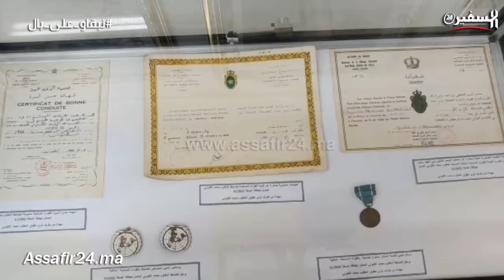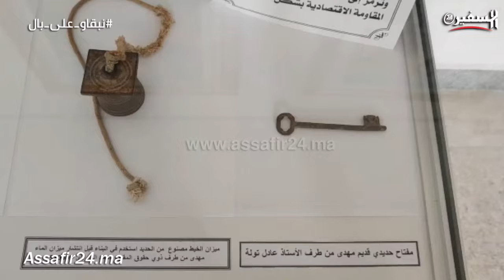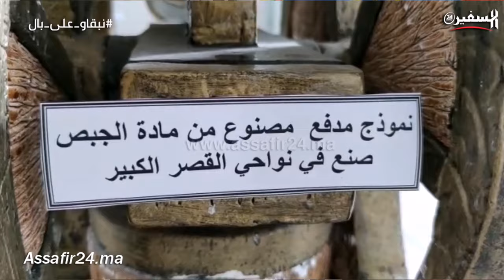الكثيري في زيارة عمل لمدينة القصر الكبير